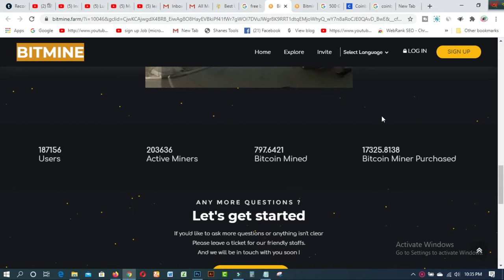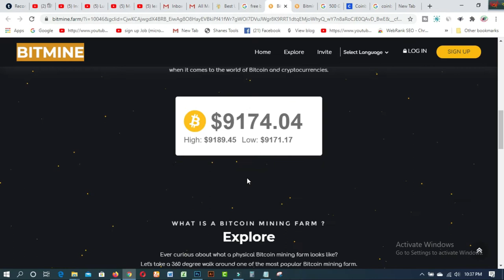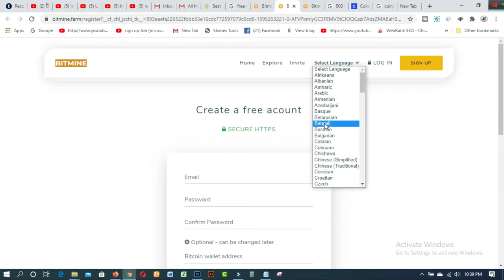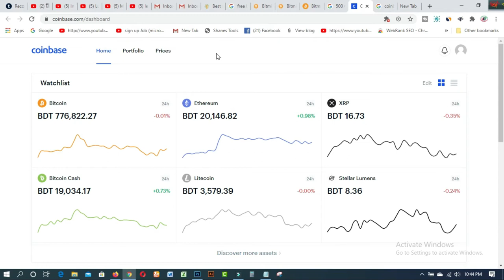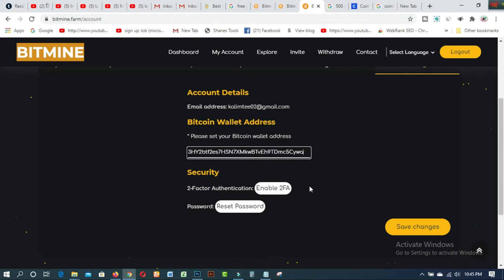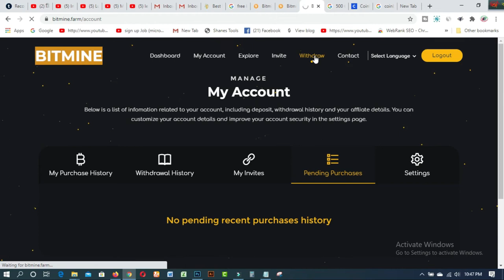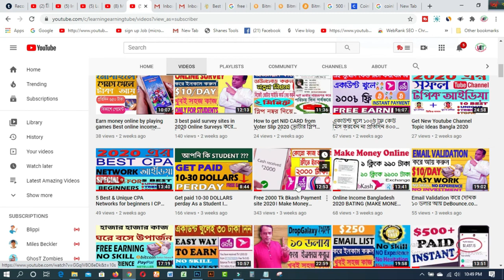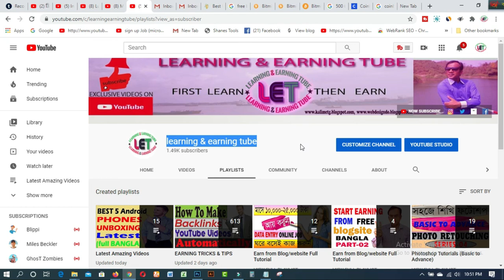FREE 500GHs NEW CLOUDMINING BITMINE FARM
In this video  you will find FREE 500GHs NEW CLOUDMINING  BITMINE FARM
 WORLDS BEST AND HIGHEST PAYING BITCOIN CLOUD MINING SITE
FASTEST FREE BITCOIN MINER 2019 - MINE BITCOINS INSTANTLY!
HOW TO EARN MONEY ONLINE FOR STUDENTS | EARN UP TO 40 THOUSAND PER MONTH | DROP SHIPPING | NEW WAY
EARN FREE BITCOIN INSTANTLY - 100% FREE & WORKING
NEW FREE BITCOIN EARNING WEBSITE EARN FREE EVERYDAY WITH PAYMENT PROOF

3. WEB DESIGN TUTORIAL & KNOWLEDGE:-
1. Earn Daily $75 Dollars From Google Survey Full Bangla
2.Free 2000 Tk Bkash Payment site 2020। Make Money Online BD
4.Need Donation For Education Top 16 Crowdfunding Sites for College and Educational expenses
5.Spin & Earn Money App Bkash App Payment | Online Income Bangla 2019
6. প্রতিদিন Zalinks থেকে অন্তত ৫ ডলার ইনকাম করুন Iসরাসরি বিকাশ পেমেন্ট নিন IBEST Copy Paste Typing-2020
7. বিকাশে ৫০ হাজার টাকা ইনকাম I Bkash Make Money Online 2020 I Online Income BD Bkash Payment.
8. how to sign up on 4 Microworkers websites to earn More -2019
9. Upwork English spelling test (U.S version) answers 2019
10. Upwork English spelling test (U.K version) and Answers 2019
11. 2019 Upwork Readiness Test and Answers ( GET 5 out of 5)
12. ৯ টি সাইট থেকে ফ্রিতে সহজে লাখ টাকার আর্থিক অনুদান নিন । পেমেন্টঃ পেপাল ও ব্যাংক
৯ টি সাইট থেকে ফ্রিতে সহজে লাখ টাকার আর্থিক অনুদান নিন ।
13.9 free trusted sites for selling Logo-2019 II Amazing sites for selling logo
14. KajKey.com -থেকে-আয়-করবেন-যেভাবে II how to earn by BID on KajKey.com
15.10 best & free fundraising websites for all-2019 II fundraising websites